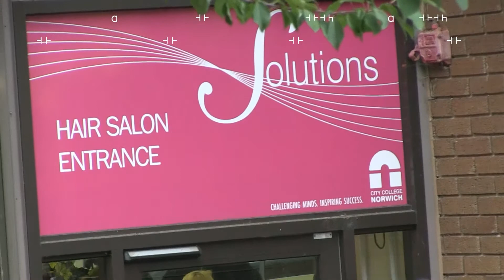City College Video Tour - Miya, Nicola and Danielle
By Miya Clarke-Cavanagh, Nicola Hankin and Danielle Leggett